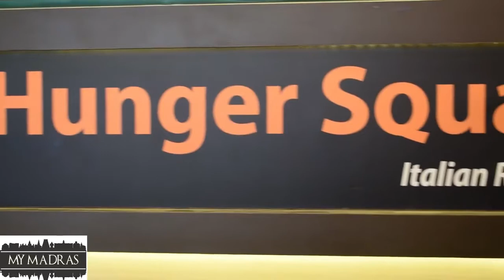Hunger Square Anna Nagar Food Food Review Food Information Chennai Food Pasta Special